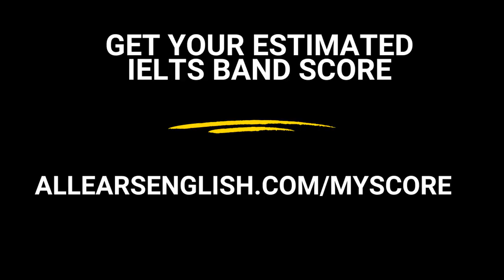Break Out Higher Scores with Phrasal Verbs - IELTS Energy Podcast 1264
Put away your doubts and break out your notes because this is an amazing episode! We'll teach you 2 phrasal verbs to boost vocabulary scores on both IELTS Speaking and Writing.